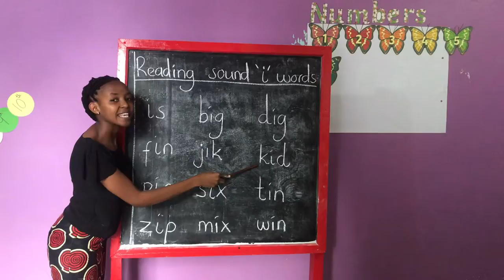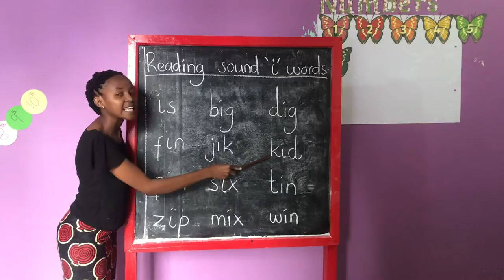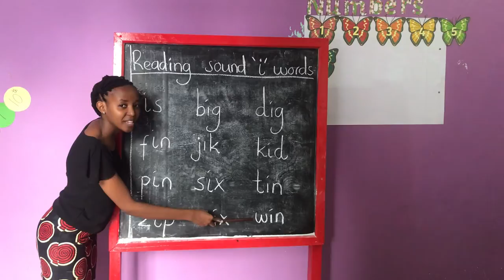English- Giraffe and Elephant